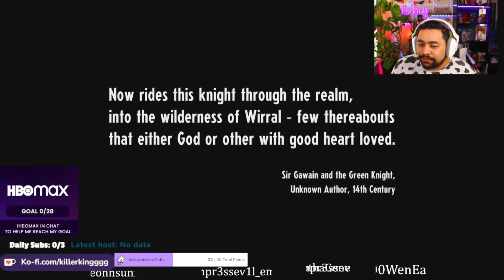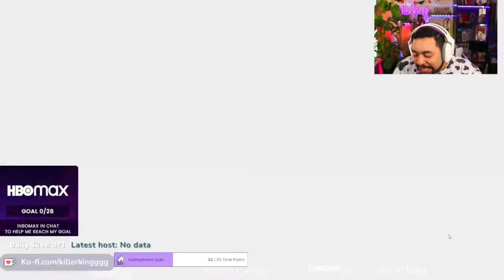ITS HERE!! KING PLAYS: Cassette Beasts DEMO!!!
WELCOME back! We playing through cassette beasts by byttenstudios! I️ had a great time playing and can’t wait for the full release!